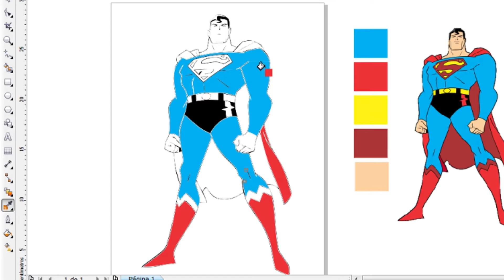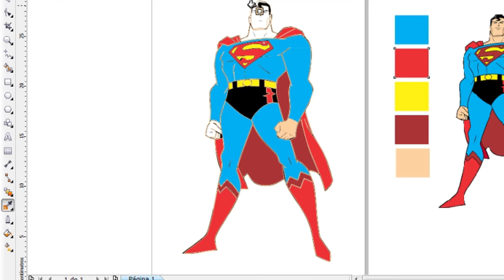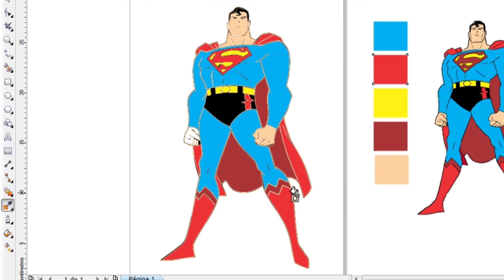João Miguel pinta Superman no computador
Olá galerinha do nosso canal. Tudo bem com vocês?
Nesse vídeo estou pintando o superman em um programa no computador do meu pai. Tenho certeza que todos vão adorar esse vídeo.